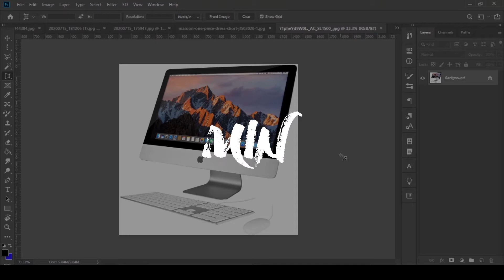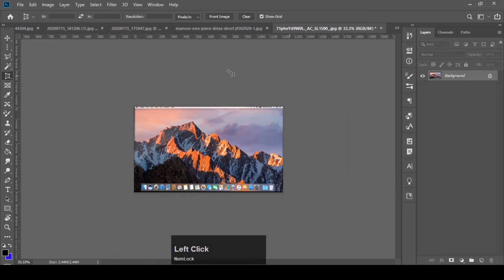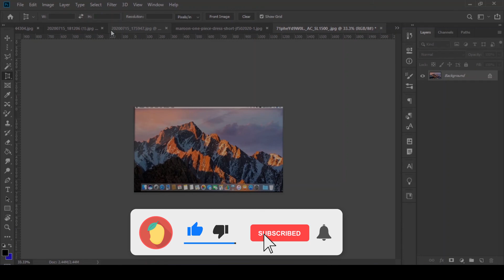How to use Perspective Tool in Photoshop | 2 Minute Tip | Mango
Hey Everyone. This is 2-minute tip of Adobe Photoshop for Beginners series. In this, you will learn about the Perspective crop Tool. Moreover, these tools are also very useful in graphic design Or Photo editing.

DOWNLOADS
You can download all the stuff related to tutorial on my telegram group.